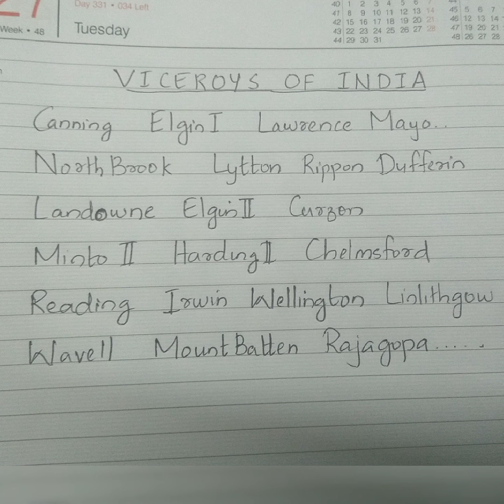Viceroy of India/Memory Song/ Static GK/SSC/PSC/Railway/Other Govt. Competitive Exams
This video is purely to learn the order of Viceroy of India easily.